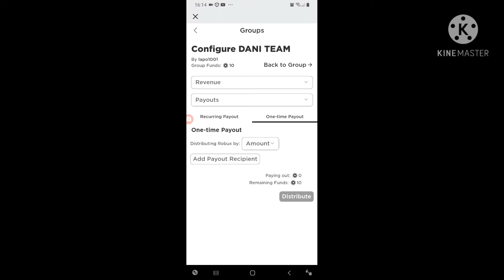Robux giveaway winner